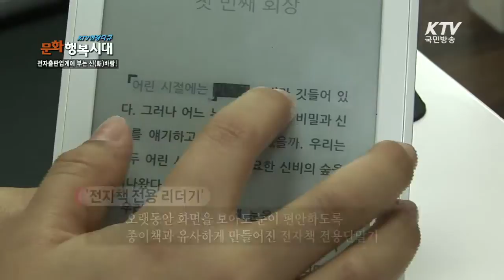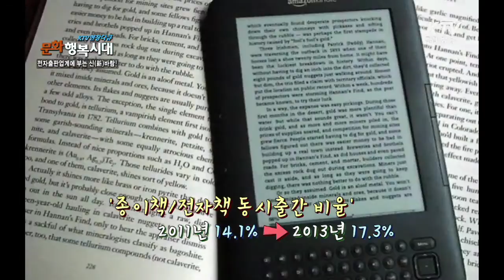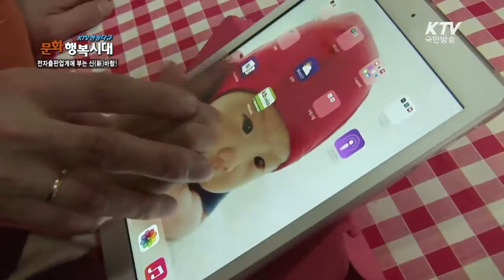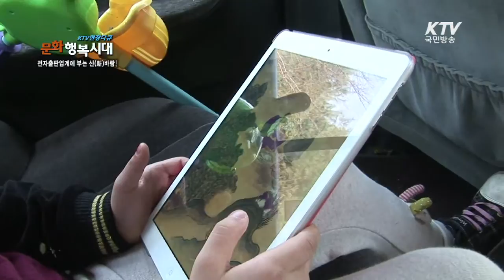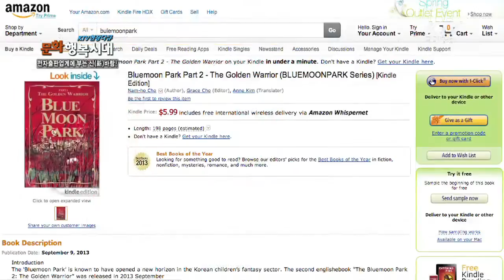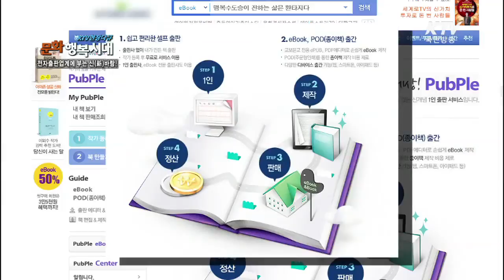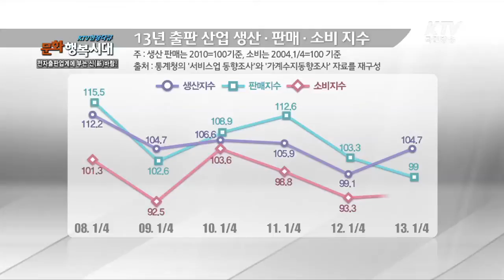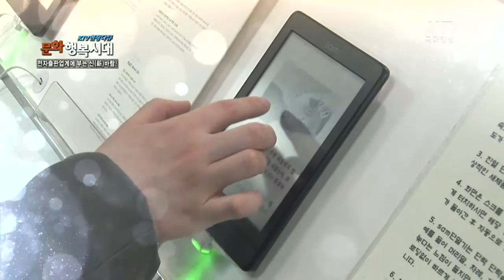[KTV 현장다큐 문화행복시대] 전자출판업계에 부는 신바람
전자출판이 출판업계의 새로운 대안으로 떠오르고 있다!

출판업계의 불황 속에서도 매년 4,50%의 꾸준한 성장률을 기록하며 고공행진 중인 전자출판!

적은 자본으로도 누구나 쉽게 출판을 할 수 있고 제작비, 물류비 등 경제적 부담이 적어 최근 각광받고 있는 전자 출판의 매력을 소개합니다